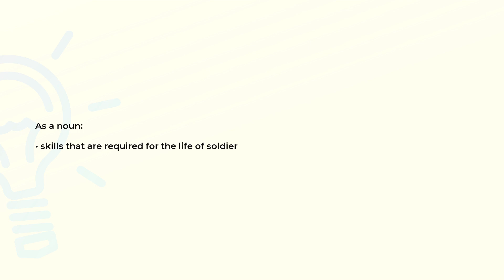What is the meaning of the word SOLDIERING?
Definition and spelling of the word SOLDIERING.

(00:00) Intro
(00:08) As a noun
(00:16) Spelling

As a noun (00:08):
• skills that are required for the life of soldier